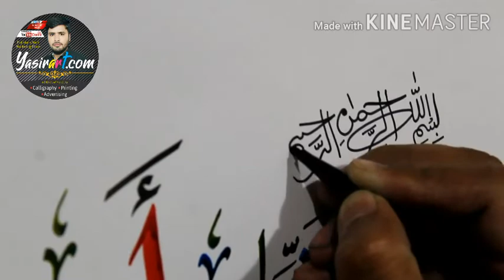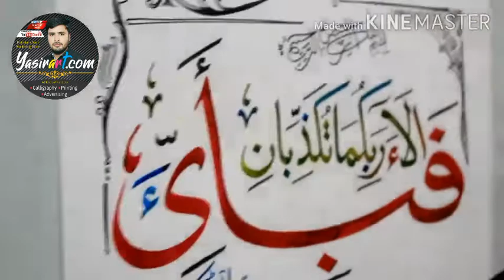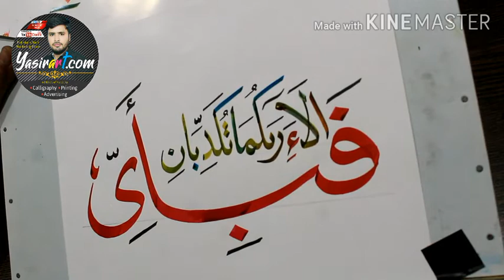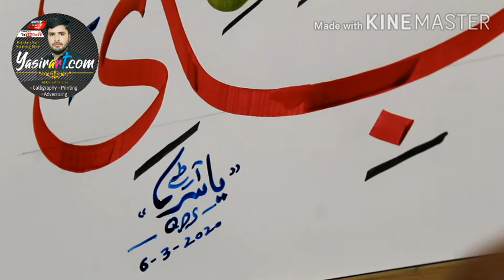fabi ayyi ala i rabbikuma tukazziban in arabic Graphic Designing